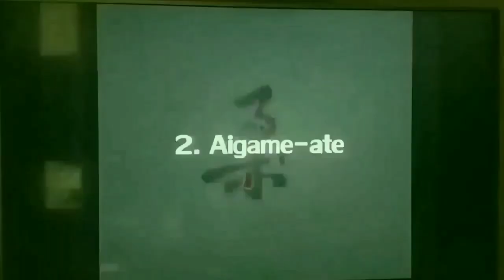Aikido Six Techniques MMA & Tournaments Tomiki Shodokan Judo at Distance Most Effective Real Fight!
Sylvester Stallone Stunt Double Ready to Remake or TV shows Cobra, Tango & Cash, Assassins, Nighthawks...Martial Arts News Feuds Feud Also, the Modern Day ACTUAL Next NEW REAL STEVEN SEAGAL THAT CAN ACTUALLY MAKE AIKIDO & Standing Locks work FOR REAL vs PRO MMA Fighters Ready to Remake Above the Law & Out for Justice! Learn how to Fight like John Wick Batman Fighting Combatives & Street Jiu-jitsu
in
Atlanta ATL Georgia SAG Actor & Stuntman stunts fight coordinator 5'11" 4 Black Belts, Pro MMA Fighter & Commentator, Firearms Expert. Best Fight Clips Highlight Highlights Above the Law, Out for Justice, Hard to Kill, Die Hard, Lethal Weapon, TV show sequel Predator, 1,2,3,4,5,6

Blend REAL Karate, Judo,& Russian Martial Arts (Systema + Aikido) JKD Wing Chun while keeping Real Self-Defense in mind. kung fu karate

Martial Arts Journey vs Hard2Hurt vs Sensei Seth vs Ramsey Dewey vs Master Wong vs Rokas vs Karate Nerd vs Jesse Enkamp vs Icy Mike drama news talk